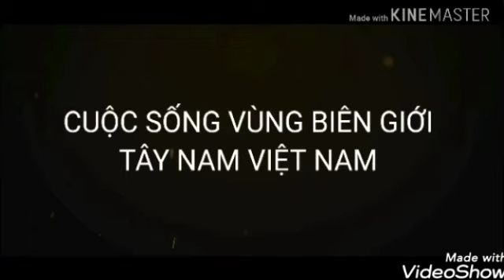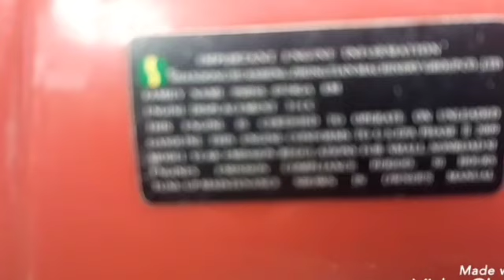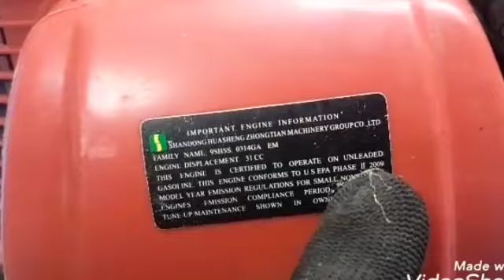PHỤC HỒI MÁY PHUN THUỐC 3 K .800 ( 3 k.800 spraying machine recovery )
VỆ SINH VÀ CHỈNH SỬA BÌNH XĂNG CON ( cleaning and  editing baby gas tanks )